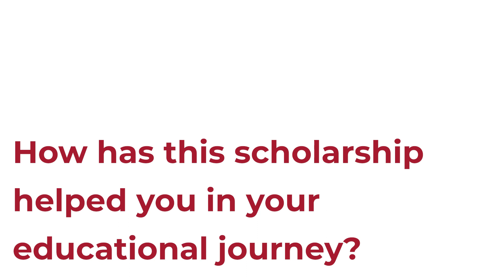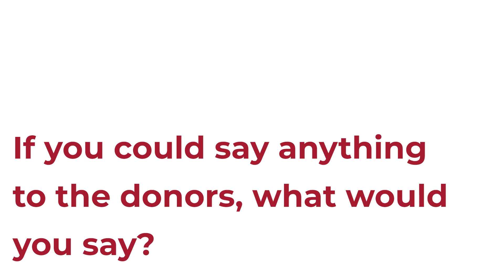The Brian Porter Scholarship